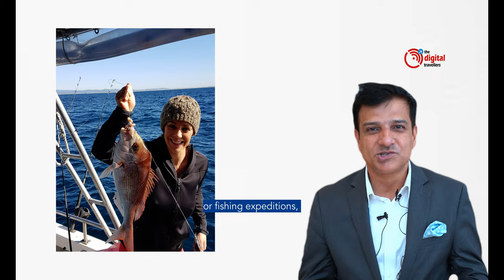Mastery in Minutes with Nishant Kashikar Tourism Australia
Mastery in Minutes: In an exclusive interview, we delve into the insights of Nishant Kashikar, the Country Head for India & Gulf at Tourism Australia. Beyond the conventional travel guides and training programs, Nishant shares his perspective on Australia, offering a unique glimpse into what makes the land down under so captivating for him.